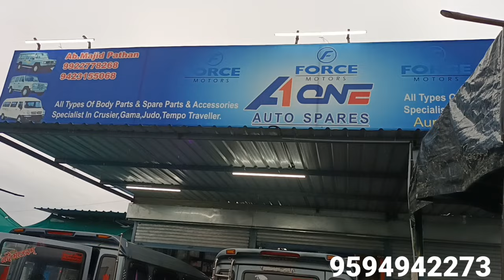force cruiser new body full fitting force denting aur painting 9922778268